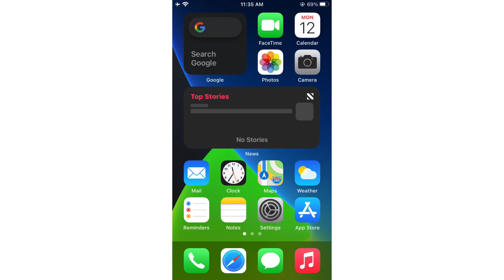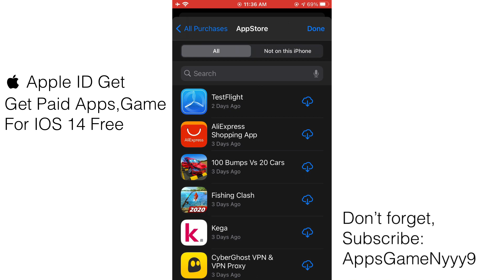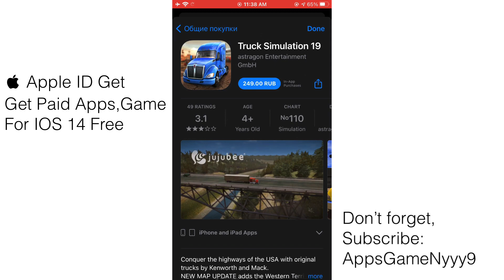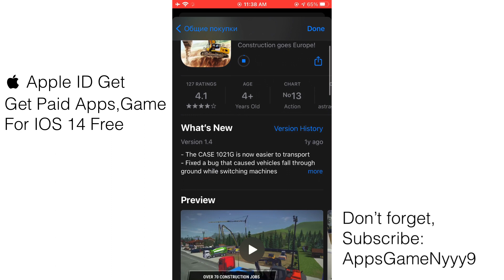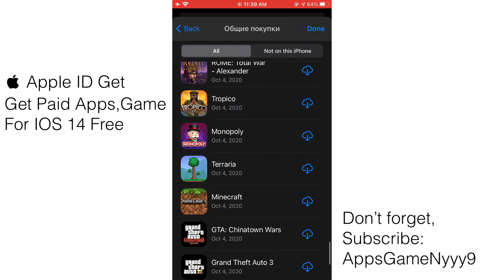how to get paid any apps and game on iOS 14 with apple ID Premium on jailbreak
Comment, Like, Favorite and Share as this really helps me :)